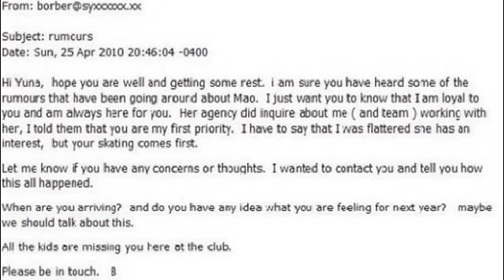Mao Asada's Offer was rejected by BrianOrser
mao asada tatiana tarasova evgeni plushenko abott jeremy adam rippon brian orser joubert nobunari oda daisuke takahashi miki ando akiko suzuki sasha cohen irina slutskaya kwan michelle evan lysacek isu figure skating worlds olympic vancouver 浅田真央 yu-na kim yuna armin mahbanoozadeh candeloro philippe dick button tracy wilson kurt browning キムヨナ キム・ヨナ tango artistry on ice